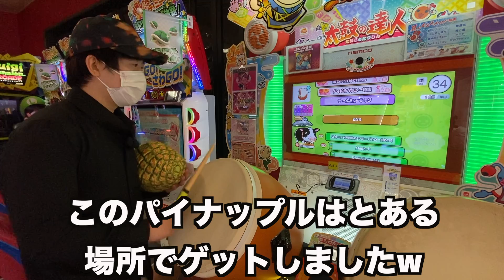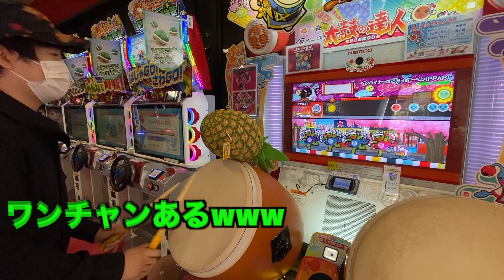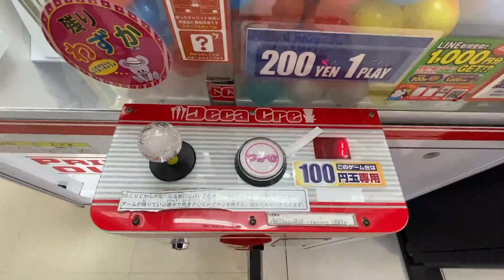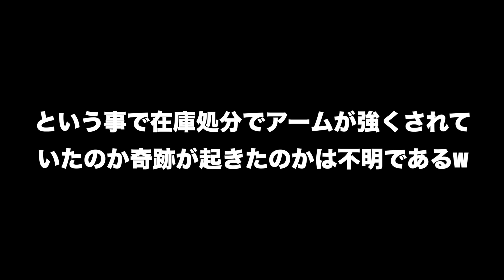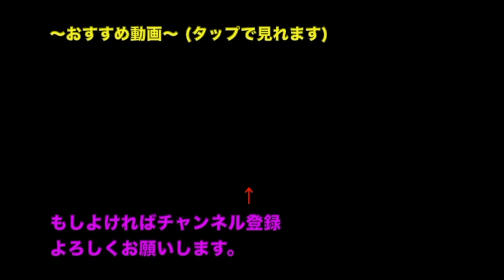【炎上】パイナップルを太鼓の達人に乗せてPPAPやってみた。【ピコ太郎】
祝日なのでお昼投稿♪